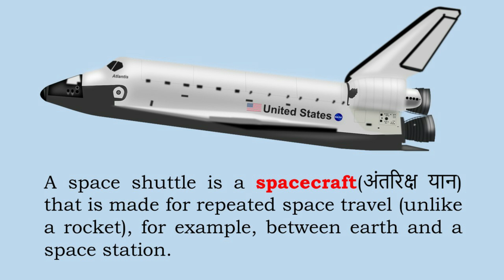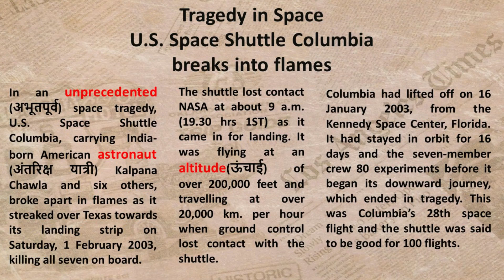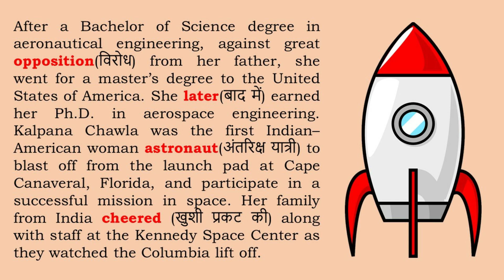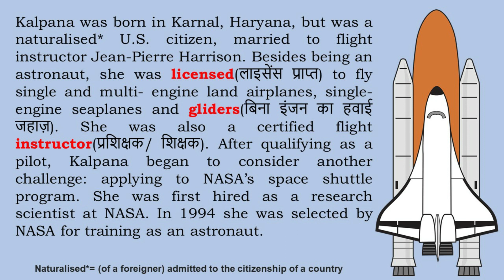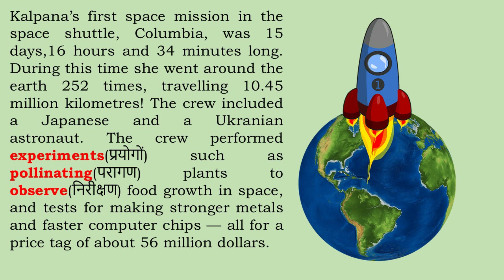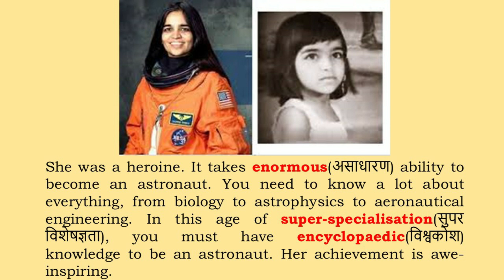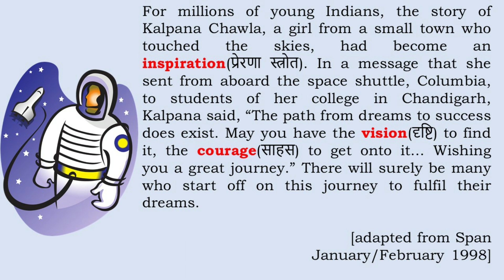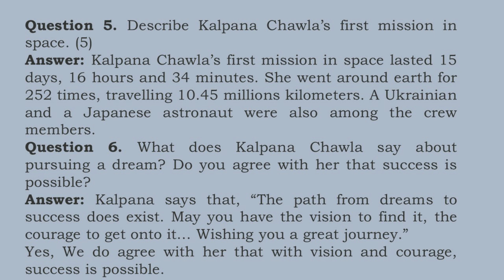an indian american woman in space kalpana chawla class 6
Taro's Reward
Chapter : 03
Class : 6th
Book : Honeysuckle

How The Dog Found himself a New Master (in Hindi and English)
Word-meaning and Question-Answers
Chapter : 02
Class : 06th
Book : Honeysuckle

Who did Patrick's Homework (in Hindi and English)
Word-meaning and Question-Answers
Chapter : 01
Class : 06th
Book : Honeysuckle

TV9 Knowledge